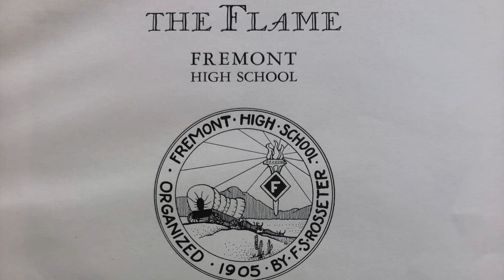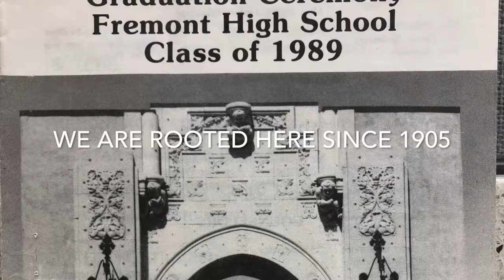Fremont High School Facilities Preview Summer 2020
Photos and video by Ms. Baez

Video footage originally used in our Class of 2020 Virtual Graduation!